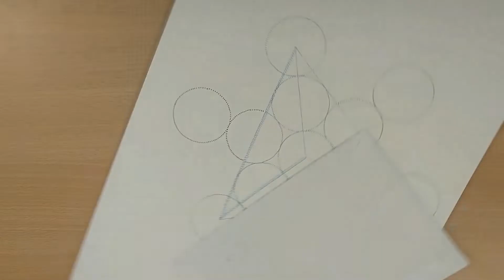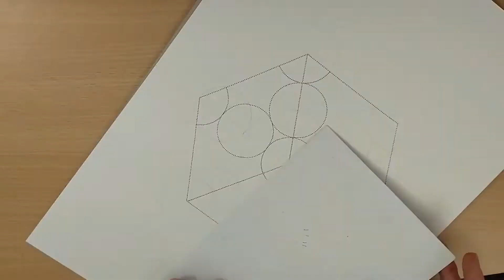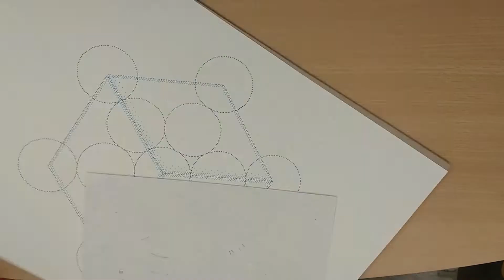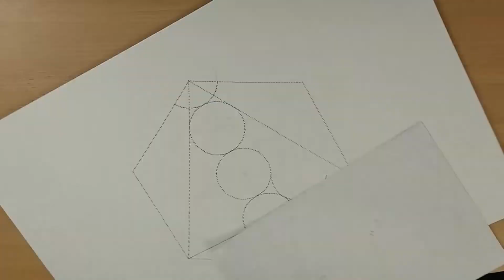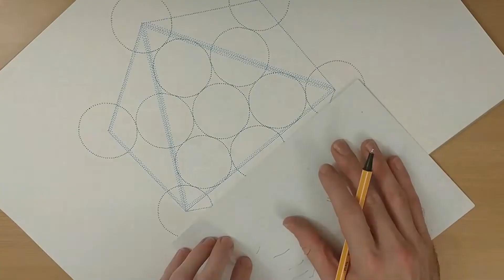Neon Platonic Solids Series Sacred Geometry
Neon Dot work platonic solids; Tetrahedron, Hexahedron (cube), Octahedron, Icosahedron, Dodecahedron. Sacred Geometry.